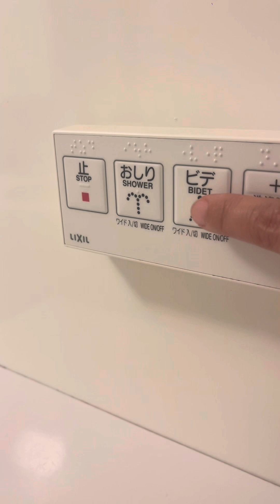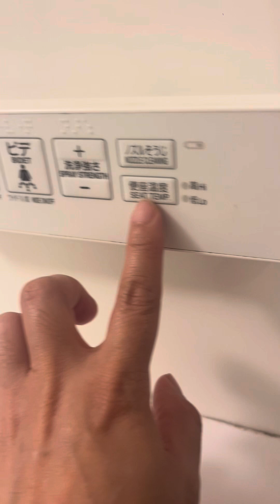Hotel Room Tour | Recommendable hotel in Hakata Fukuoka | Arn Explorer Tv